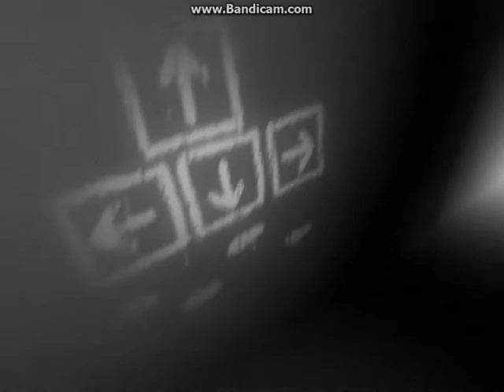Quintopical - Louis - Lets Play Which (Short Indie Game)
This is a short indie horror game called 'Which'
Did a quick play-through and got the good ending, their are 2 endings, but we'll deal with that another day :)